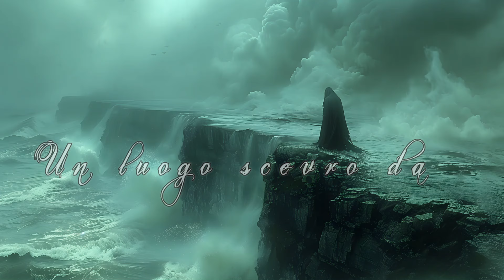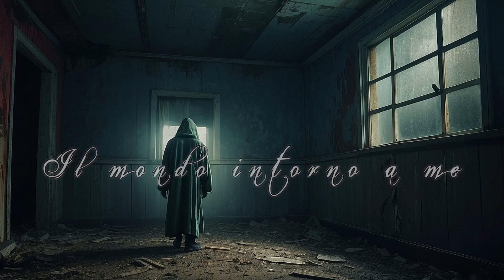Dave Shadow & Andrea Balzani – Una piccola goccia (Official Lyric Video)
Accecati dall’ira e dall’egoismo, ciò che percepiamo dell’immenso dolore, quello provato della persona “amata”, non è altro che una piccola goccia.
Ispirato da un racconto di Davide Catucci che parla di femminicidio (contenuto nella raccolta “Racconti Anacronistici”), il brano “Una piccola goccia” è il primo singolo nato dalla collaborazione tra Dave Shadow e il Maestro di Musica Andrea Balzani.
Musica di Andrea Balzani.
Testo di Davide Catucci.
Arrangiato e prodotto da Dave Shadow presso DarkDave Studios.
Andrea Balzani è pianista, compositore, produttore musicale e scrittore.
Davide Catucci (Dave Shadow) è cantante, polistrumentista, produttore musicale e scrittore.